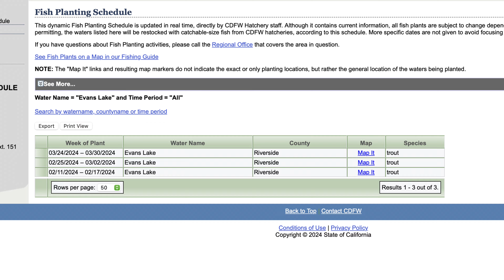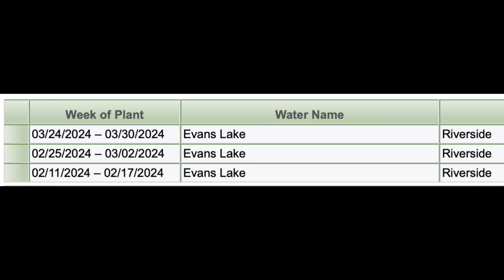THIS LAKES FIRST STOCK IN 10 YEARS!!! (Fairmont Park/Lake Evans)